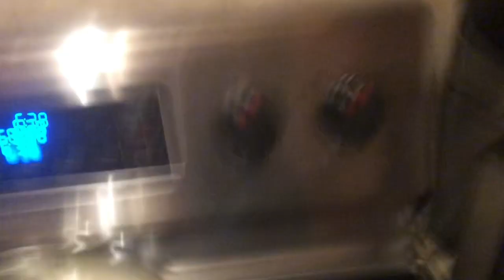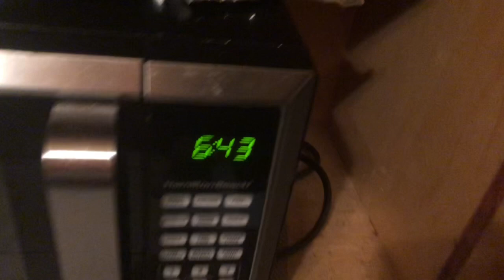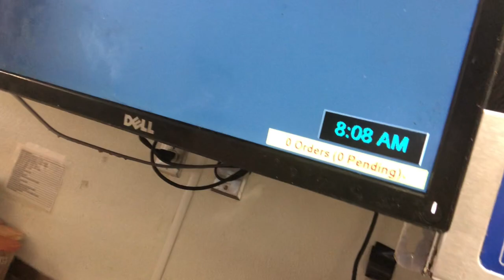Be Better Today Then You Were Yesterday, Peanut Butter & Bananas Sandwich,Night Calisthenics Workout